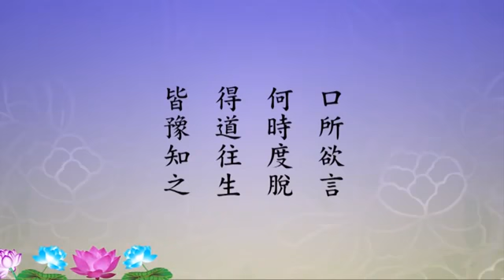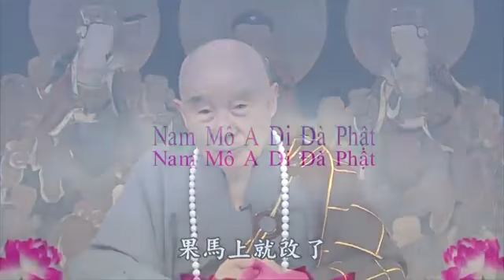Dù chỉ một chút xíu ác niệm cũng không thể khởi lên